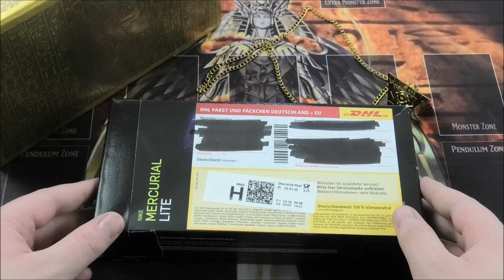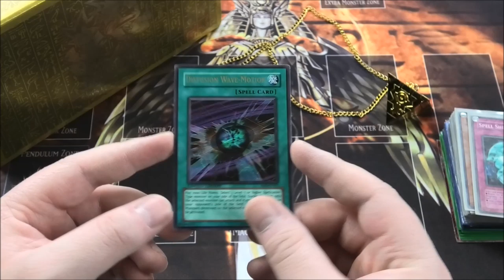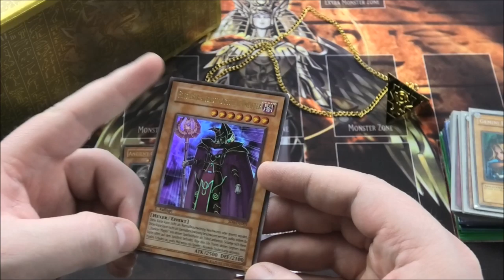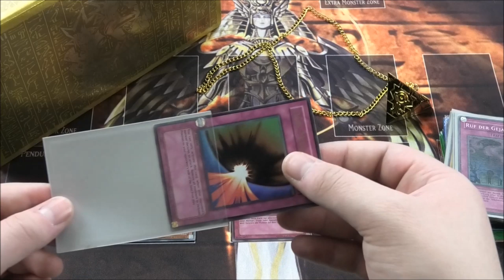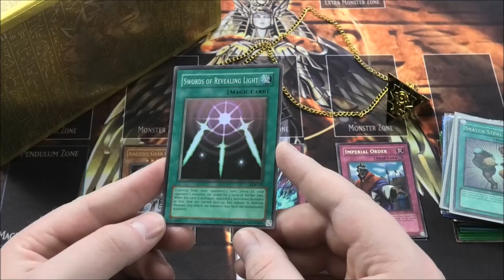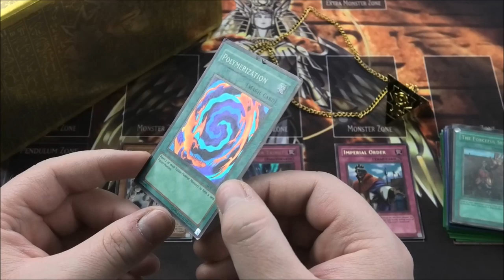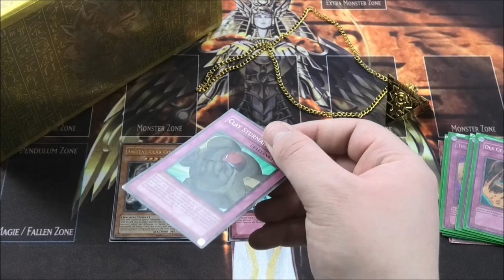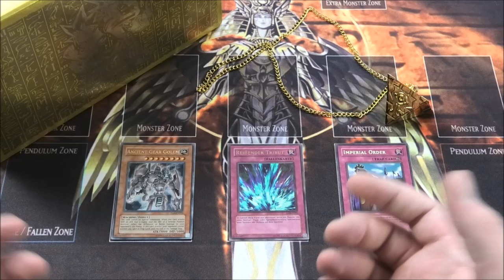50€ für Altpapier | Yu-Gi-Oh Megaopening | House of Cards